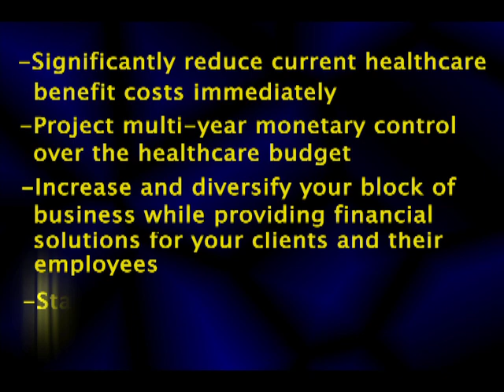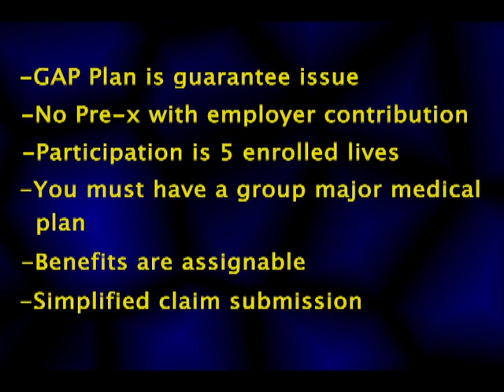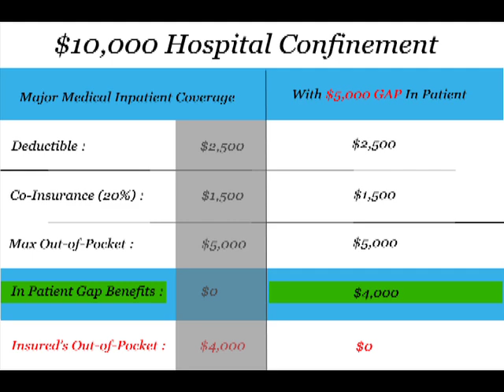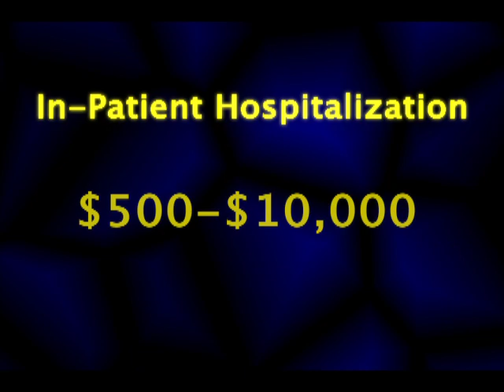Health Insurance Gap Plan